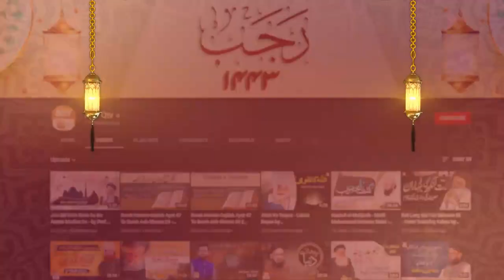Roshni Sab Kay Liye - Rizq Main Kia Kia Shamil Hai - Muhammad Raees Ahmed - 23rd Nov 2022 - ARY Qtv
Topic :  Islam Ka Nizam e Maeeshat || اسلام کا نظام معیشت

Host: Syed Salman Gul

Guest : Mufti Irshad Hussain Saeedi , Mufti Syed Zaigham Ali Gardezi